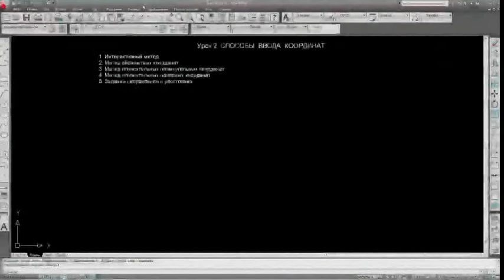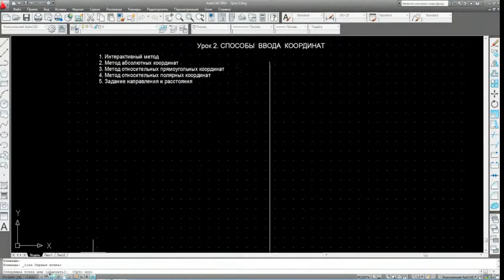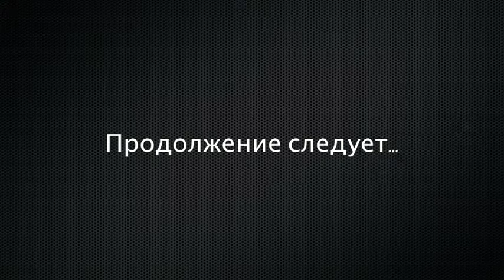Способы ввода координат в AutoCAD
Урок - Способы ввода координат в AutoCAD